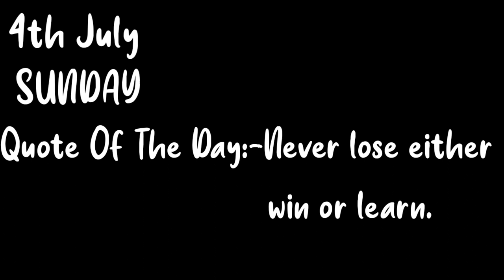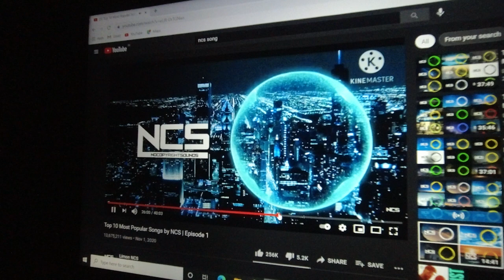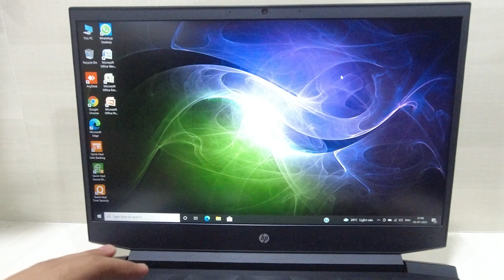AGAYA SURPRISE...!!! || VLOG-12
HI,I AM SAYAN GUPTA  HOPE U ALL WILL LIKE ALL MY VLOGS IF U DO THEN DON'T FORGET TO HIT THE LIKE BUTTON AND THE SUBSCRIBE BUTTON.I UPLOAD MY VLOGS IN EVERY WEDNESDAY&SUNDAY...KEEP SUPPORTING ME..😊